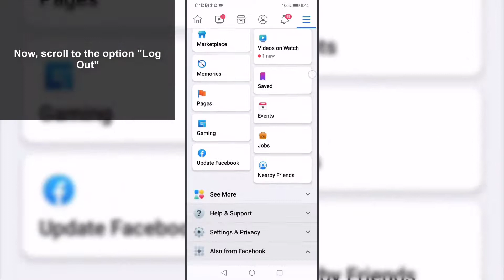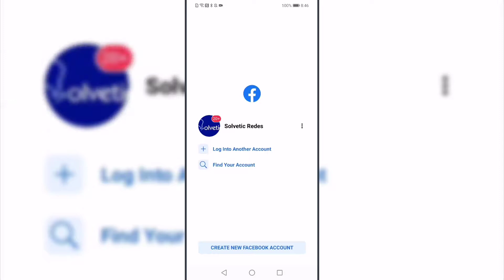❌ How to REMOVE AUTOMATIC LOGIN in facebook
Solvetic_eng video-tutorial to know all the steps you must follow to remove the automatic login on Facebook in detail.

In this video you will see step by step how to remove the automatic login on Facebook to prevent access to the account.

 》 CHAPTERS 《

1 00:00 Introduction
2 00:16 Remove auto login in facebook